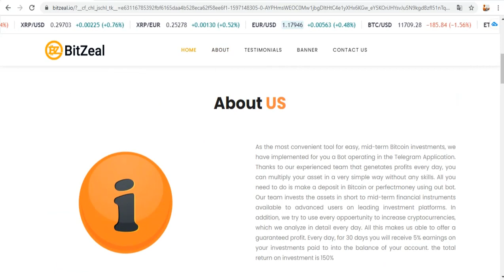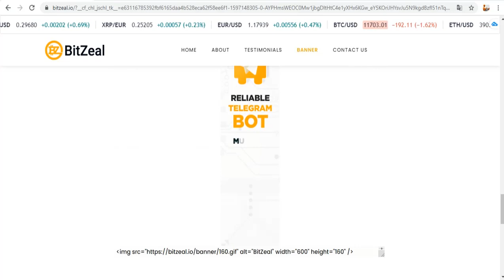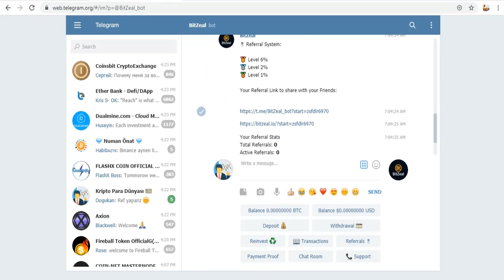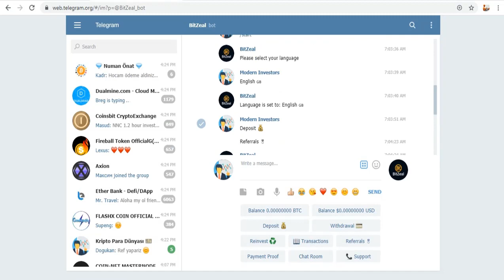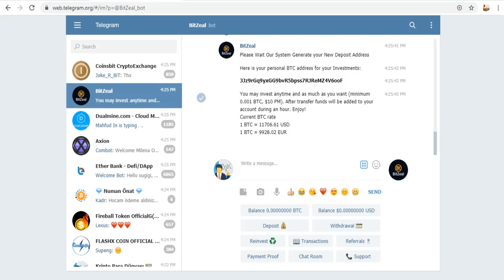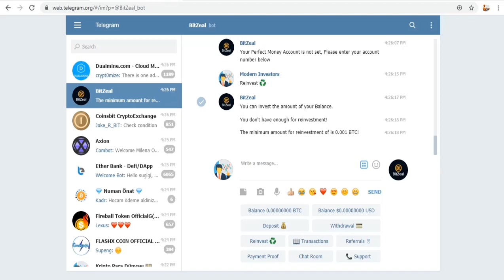Bitzeal Telegram Yatırım Botu - 50 dolar yatırım yaptım!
Bitzeal: Kolay, orta vadeli Bitcoin yatırımları için en uygun araç olarak, sizin için Telegram Uygulamasında çalışan bir Bot geliştirdik. Her gün kazanç sağlayan tecrübeli ekibimiz sayesinde hiçbir beceri gerektirmeden çok basit bir şekilde varlığınızı çoğaltabilirsiniz. Tek yapmanız gereken, bot kullanarak Bitcoin veya perfectmoney ile para yatırmak. Ekibimiz, varlıkları, önde gelen yatırım platformlarında ileri düzey kullanıcılar için mevcut olan kısa ve orta vadeli finansal araçlara yatırır. Ayrıca her gün detaylı olarak analiz ettiğimiz kripto para birimlerini artırmak için her türlü imkânı kullanmaya çalışıyoruz. Tüm bunlar, garantili bir kar sunmamızı sağlıyor. Her gün, 30 gün boyunca hesabınızın bakiyesine ödenen yatırımlarınızdan% 5 kazanç elde edeceksiniz. toplam yatırım getirisi% 150.

Tags;   ⏬
bitzeal
bitzeal.io
bitzeal telegram botu
yatırım botu
bedava kazım hızı
bedava bitcoin
hashseek
cloud mining
bitcomining
Akıllı sözleşmeler
Create Blockchain
blok zinciri
kaldıraçlı ticaret
trade business
margin trade
future trade
spot trading
bitcoin trade
trade
arbitrage
bot rent
daily earning
hourly earning
invest
invest earning
invest company
investment company,